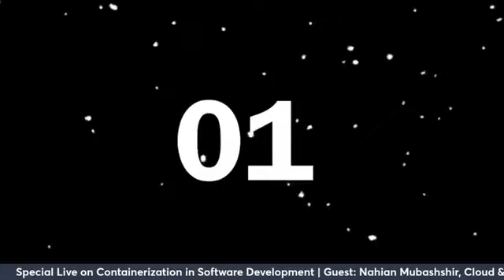Special Live on Containerization in Software Development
DevOps ও ক্লাউড কম্পিউটিং-এর খুবই গুরুত্বপূর্ণ একটা জিনিস হলো কনটেইনারাইজেশন। সার্ভারে ডিপলয়মেন্টের জন্যে এই কনটেইনারাইজেশন খুবই ইম্পরট্যান্ট রোল প্লে করে।

কনটেইনারাইজেশন নিয়ে বিস্তারিত আলোচনা করতে ইন্টারেক্টিভ কেয়ারস আয়োজন করেছে স্পেশাল একটি ফেসবুক লাইভ। স্পেশাল এই লাইভে স্পিকার হিসেবে আছেন- Medina Tech Limited-এর Cloud & ML Engineer, নাহিয়ান মুবাশশির। আমাদের DevOps ক্যারিয়ার পাথে তিনি সাপোর্ট ইন্সট্রাকটর হিসেবেও থাকছেন। লাইভে হোস্ট হিসেবে আছেন ইন্টারেক্টিভ কেয়ারস-এর ইন্সট্রাকটর সাদিয়া ইসলাম প্রমি।

DevOps ক্যারিয়ার পাথ নিয়ে আরো বিস্তারিত জানতে জয়েন করুন আমাদের ফ্রি মাস্টারক্লাসে-
🗓 ফ্রি মাস্টারক্লাসটি অনুষ্ঠিত হবে ৬ সেপ্টেম্বর ২০২৪, রাত ৯টায়। Zoom প্ল্যাটফর্মে।